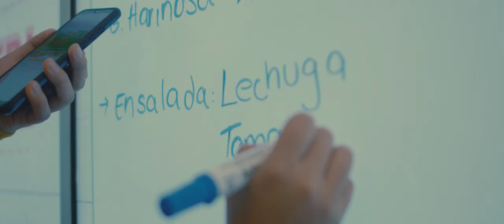ProNUTRI en FIFCO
En FIFCO logramos la certificación ProNUTRI, como parte de nuestros compromisos de fomentar consumos responsables, además hábitos saludables y balanceados en nuestros colaboradores.

Conocé la experiencia desde el óptica de una nutricionista.